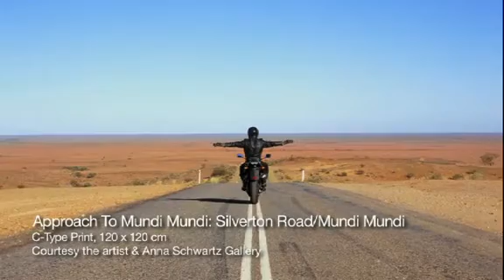Shaun Gladwell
Shaun Gladwell discusses Maddestmaximvs: Planet & Stars Sequence, 2009 (a suite of videos accompanied by sound, photographic and sculptural works) at its installation at the Campbelltown Arts Centre. The work, first shown at the 53rd Venice Biennale, was influenced by Gladwell's experiences in Australia's outback landscape and the Mad Max movies.

Credits:
Interviewer - Nick Garner

Production - Nick Garner

Filming - David Barker

Editing - Rose Vallentine (CBDigital)

Filmed at the Campbelltown Arts Centre on
23 Mar 2010